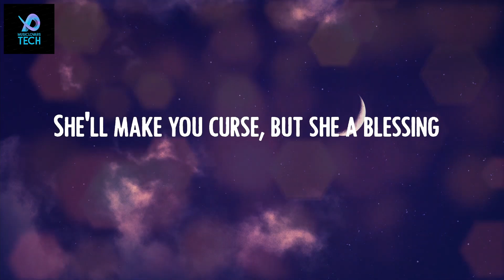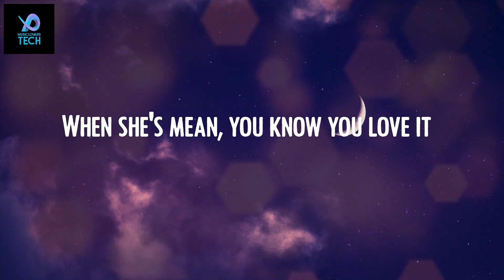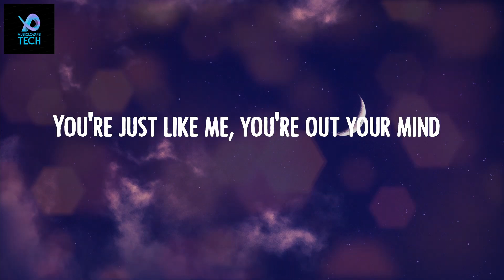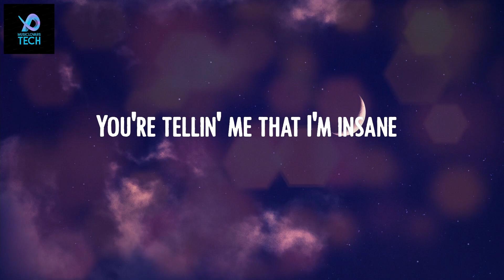Ava Max - Sweet but Psycho 🍅 (Lyrics)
Lyric Video: Sweet but Psycho - Ava Max